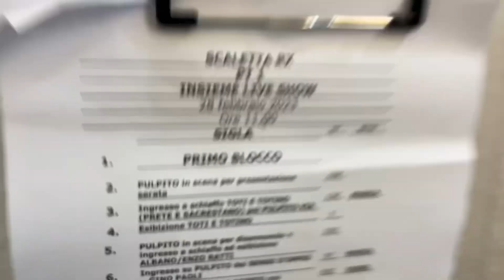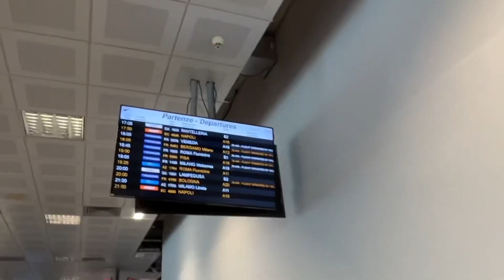“SAVVO” con nome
Come ho fatto a non conoscere lui…